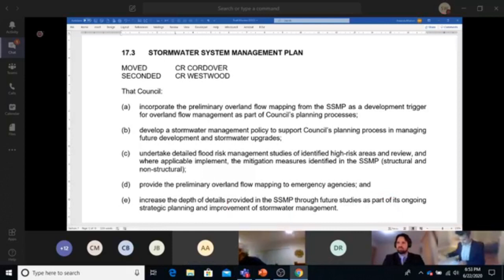Gideon moves the Stormwater System Management Plan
22 June 2020, Kingborough Council public meeting. Cr Gideon Cordover moves the Stormwater System Management Plan to help maintain and improve fundamental stormwater services throughout the municipality. This is particularly important in the face of more frequent and more intense storm events that we are seeing as a result of climate change.

C368/12-2020
(commences at ± 1 hour, 5 minutes of audio recording)
17.3 STORMWATER SYSTEM MANAGEMENT PLAN
Moved: Cr Gideon Cordover
Seconded: Cr Jo Westwood
That Council:
(a) incorporate the preliminary overland flow mapping from the SSMP as a development trigger for overland flow management as part of Council’s planning processes;
(b) develop a stormwater management policy to support Council’s planning process in managing future development and stormwater upgrades;
(c) undertake detailed flood risk management studies of identified high-risk areas and review, and where applicable implement, the mitigation measures identified in the SSMP (structural and non-structural);
(d) provide the preliminary overland flow mapping to emergency agencies; and
(e) increase the depth of details provided in the SSMP through future studies as part of its ongoing strategic planning and improvement of stormwater management.
CARRIED